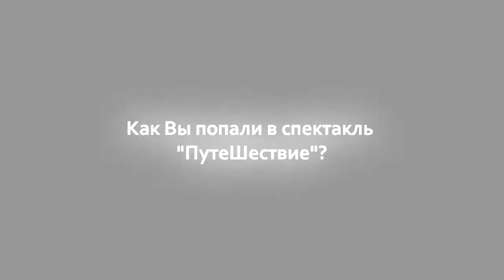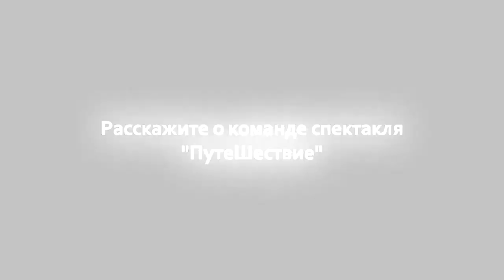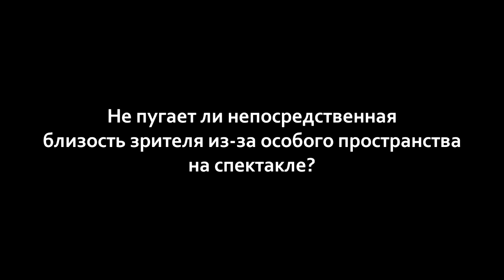Актер Сергей Синцов о работе над ролью и о жизни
В этом видео Сергей Синцов рассказывает о тонкостях работы над своей ролью, об отношении к жизни...